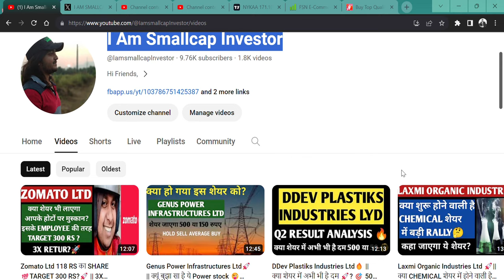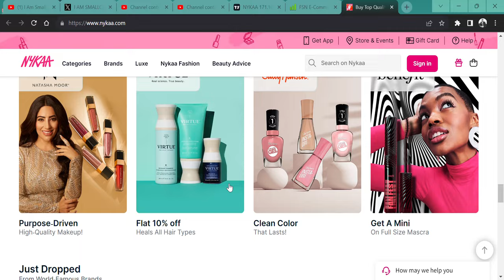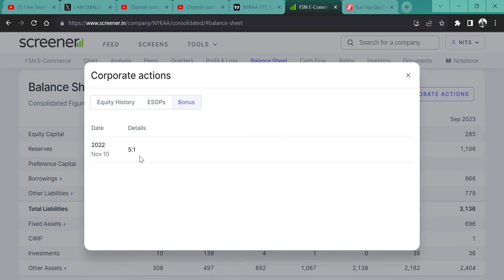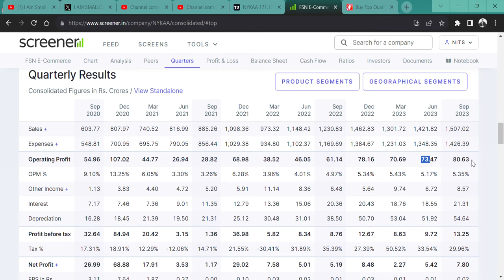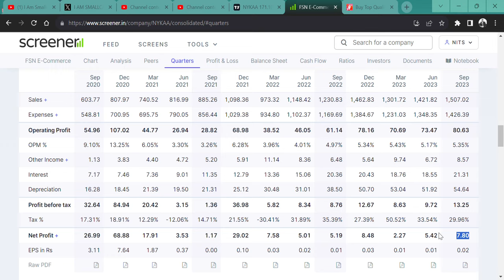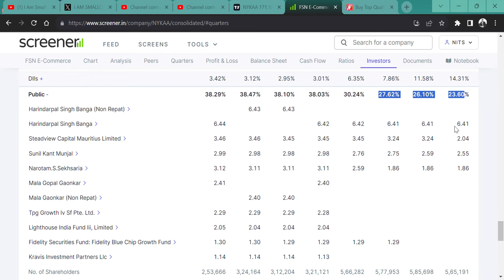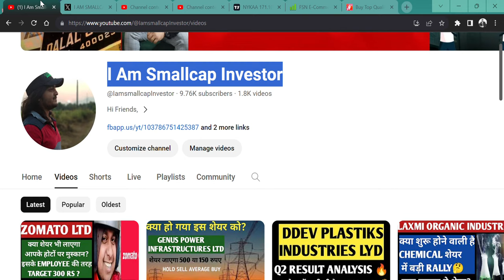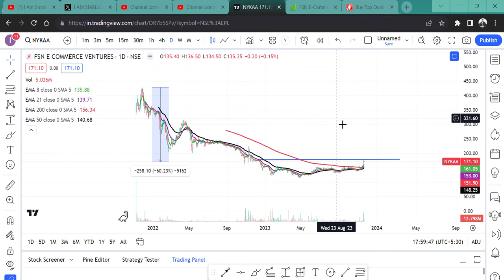NYKAA (FSN E Commerce Ventures Ltd)👀 इतना महंगा STOCK🤔 || SELL BUY HOLD AVERAGE🎉 || KYA KARE?🫡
HI,

NYKAA (FSN E Commerce Ventures Ltd) STOCK ANALYSIS. WHAT SHOULD WE DO? AND ANNOUNCED Q2 RESULTS. || WATCH THE VIDEO TO KNOW MORE?

HOW IS NYKAA (FSN E Commerce Ventures Ltd) Q2 RESULT,
NYKAA (FSN E Commerce Ventures Ltd) Q2 RESULT,
NYKAA STOCK ANALYSIS,
NYKAA NEWS,
SHOULD WE BUY NYKAA?,
NYKAA TECHNICAL ANALYSIS,
NYKAA STOCK TARGET,
NYKAA WILL FALL?,
NYKAA GOOD RESULT,
will NYKAA price increase,
why NYKAA share falling,